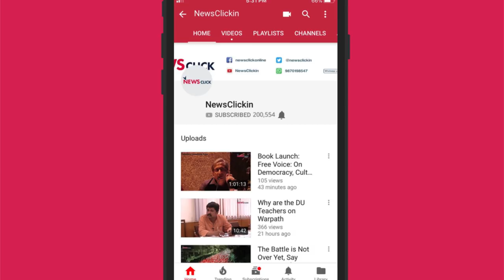Present, Past & the Future Episode 6 - Alliances: Federal or State Level?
Following the results of the recent Assembly elections in 5 states, this episode of Present Past and the Future focuses on the possibilities of alliances in the upcoming Lok Sabha Elections. The host, Nilanjan Mukhopadhyay speaks with academics E. Sridharan and Rizwan Qaiser about how alliances have worked or failed in the past and whether the alliances required to counter the BJP in 2019 need to happen on a state or federal level.